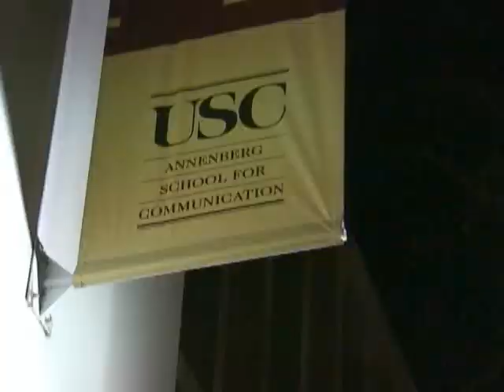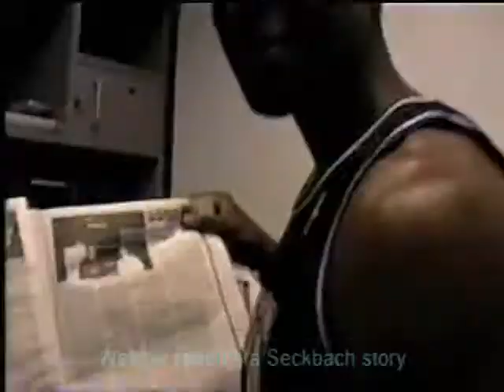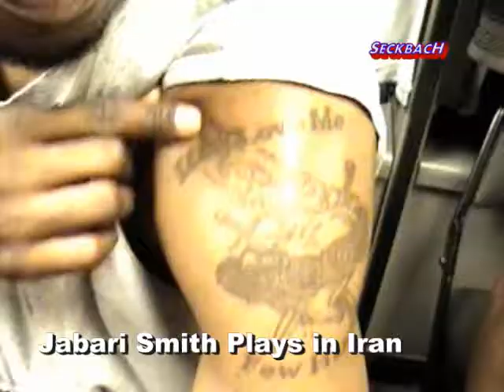Talking to a USC Class - Shaq, Kobe, Malone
elie seckbach reports from the USC class of Erikk Aldridge